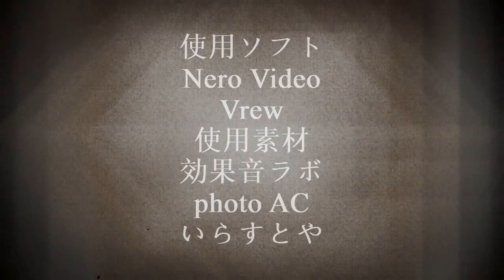【記念日】今日は何の日？11月10 日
デーモン閣下[（自称紀元前98038年11月10日 - 〈「世を忍ぶ仮の姿」としては1962年（昭和37年）11月10日 - 〉）は、ミュージシャン・マルチタレント・ジャーナリスト。ロックバンド#聖飢魔II　の元ボーカリスト。早稲田大学社会科学部卒業。POWERPLAY所属。好角家（相撲評論家）・広島東洋カープファン。
「世を忍ぶ仮の姉」はTBSテレビの#小暮裕美子。]

忠犬ハチ公[東京・渋谷駅　まで飼い主の帰りを出迎えに行き、飼い主の死去後も約10年にわたって通い続けたという犬である。犬種は#秋田犬（あきたいぬ）で、名前はハチ。ハチ公の愛称でも呼ばれている。]

・使用素材
効果音ラボ